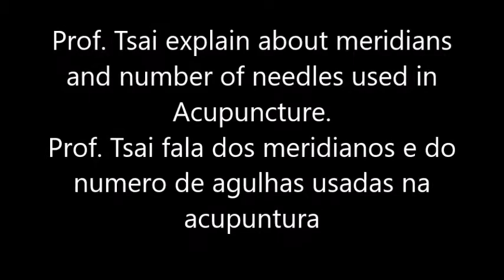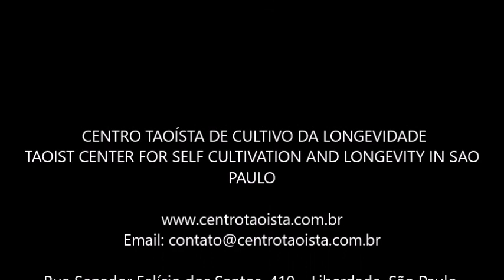2° Encontro: parte 3/4 da Betânia compartilha sua experiencia no tratamento da bexiga hiperativa.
2° Encontro de Energia e Saúde:

Prof. Tsai explica sobre os desequilibrios nos meridianos que podem estar relacionados com o problema de bexiga hiperativa.
E alerta sobre o uso do numero de agulhas no tratamento de Acupuntura.

2nd Meeting to talk about health and energy
Prof. Tsai explain about the meridians umbalance of our body that could be related to diseases such as overactive bladder.
And warns about the number of needles used in Acupuncture treatment.
The original language is portuguese but english captions are available on Youtube.
To turn ON Translate Captions (CC) on YouTube videos.
click on the (CC) button located at lower right corner and select ON and then select translate captions.
A list of languages will appear in the middle of screen, scroll down the list and select ENGLISH or others LANGUAGES THAT ARE AVAILABLE.